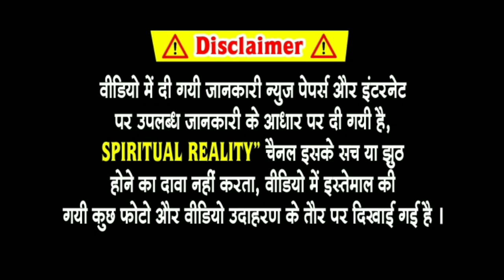कैसे हुआ था माता सीता का जन्म ? How was Mother Sita born? सीता मैया राजा जनक को कैसे प्राप्त हुए थी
कैसे हुआ था माता सीता का जन्म